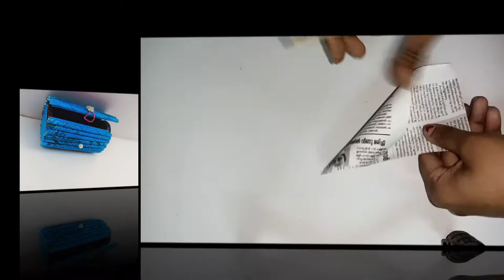Paper Box Craft/